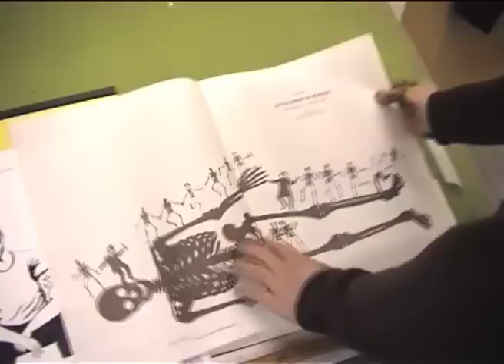Artist Profile - Neal Fox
For our latest Artist Profile, we went to meet Neal Fox of the wonderful Le Gun magazine.